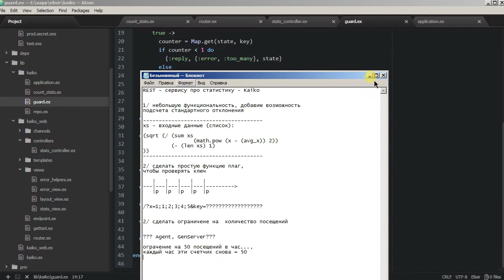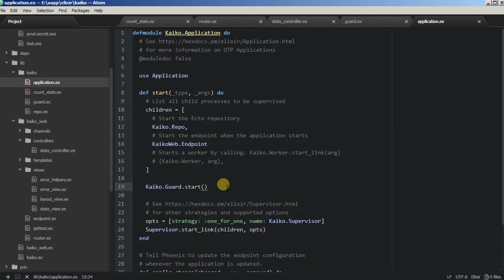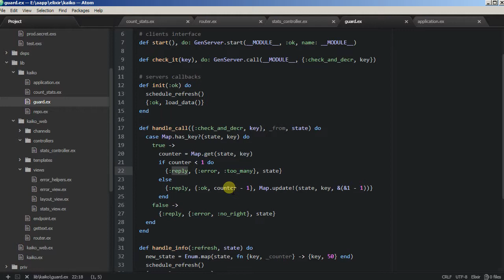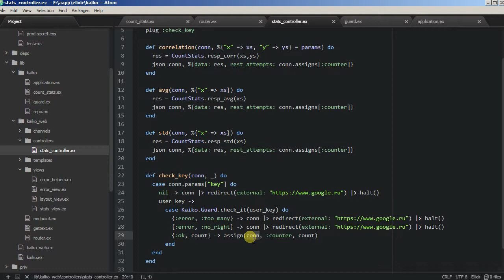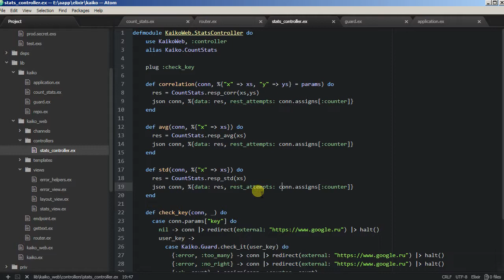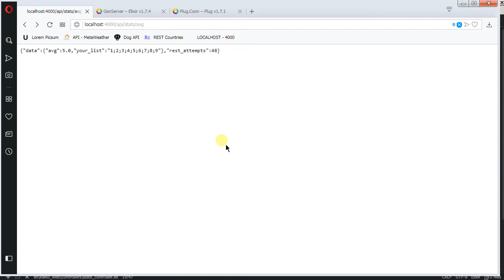Framework Phoenix - 08/3d REST statistic/data api, GenServer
Забыл упомянуть, :ok, :reply, :noreply - это специальные атомы-соглашения, которые GenServer использует внутри для корректной работы